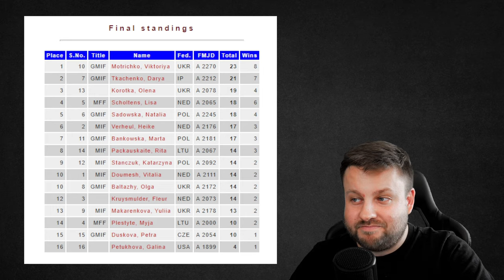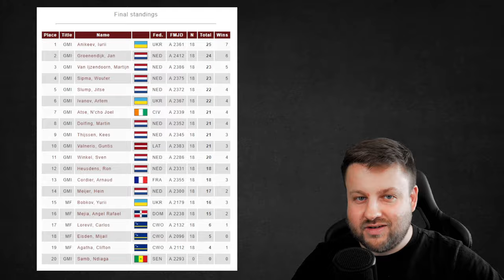Niewykorzystane Szanse NATALII SADOWSKIEJ ⚪️ Podsumowanie MISTRZOSTW ŚWIATA 2023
13 października zakończyły się Mistrzostwa Świata i Mistrzostwa Świata Kobiet 2023. Rekordowa trójka polskich reprezentantek w turnieju kobiecym rozpalała nadzieje medalowe. Niestety liczne niewykorzystane szanse stanęły na drodze do sukcesu. Zapraszam na przegląd tego, co mogło, a co się nie wydarzyło.

✔️ Zdjęcie wykorzystane w miniaturze są autorstwa Pawła Sucheckiego

0:00 - Wstęp
0:48 - Przykład 1
2:11 - Przykład 2
4:49 - Przykład 3
6:44 - Przykład 4
9:59 - Podsumowanie
15:55 - Streamy

◾️ certyfikaty ukończenia.